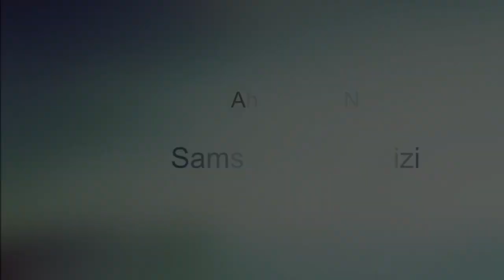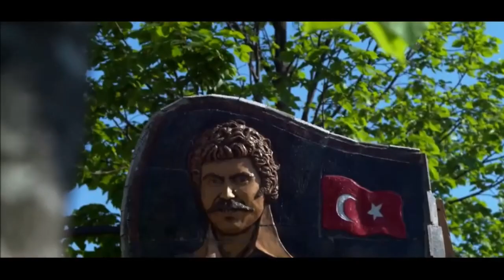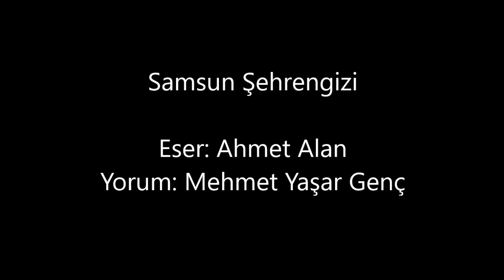Samsun Şehrengizi - Ahmet Alan